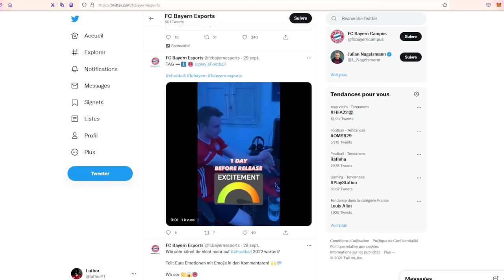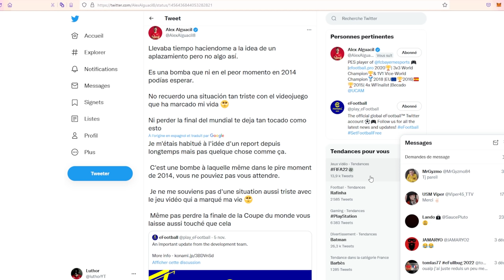ENQUÊTE EFOOTBALL: les GROS CLUB partenaires très inquiets !